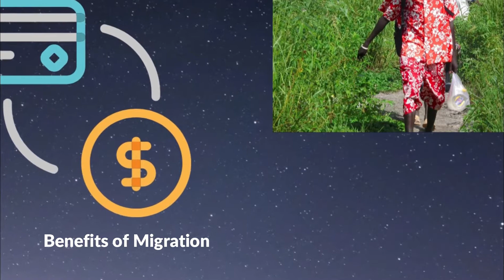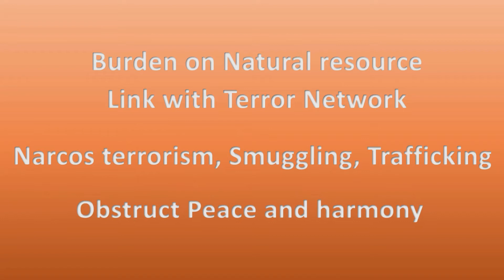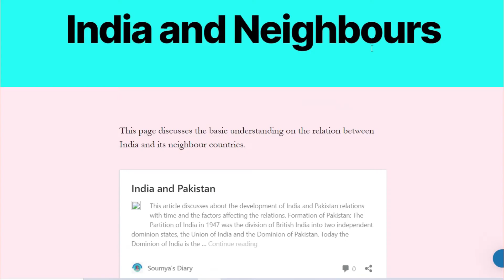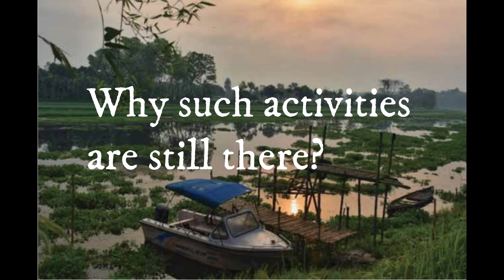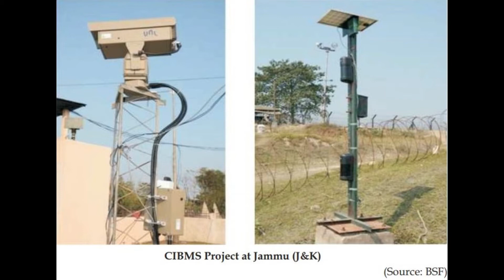This content discusses Border Management in India.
Border Management has different dimensions. This video explores the different dimensions and make a comprehensive presentation on Border issues in each side and our Approach towards it.